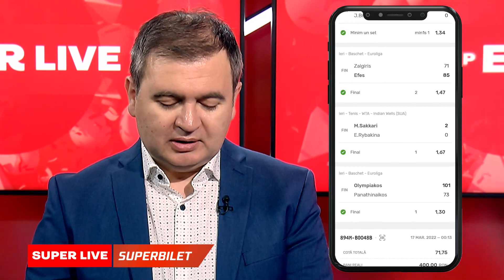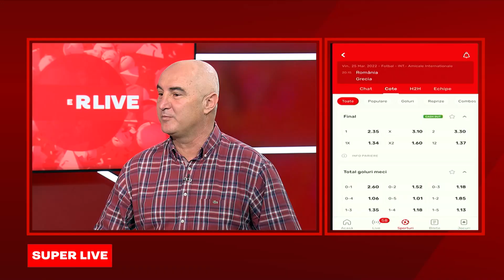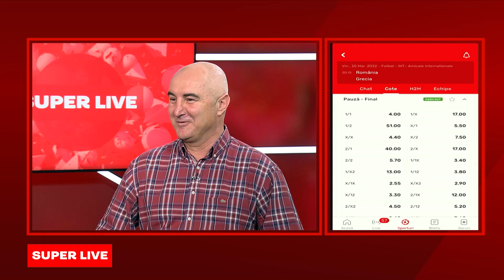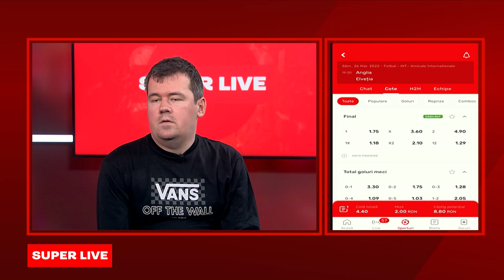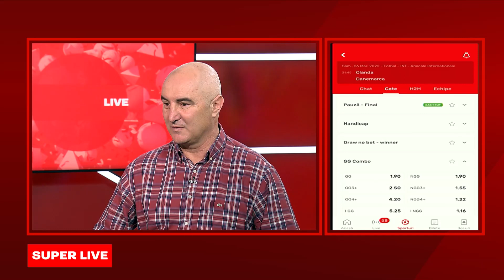SuperLive cu Mihai Mironică - 25 martie 2022